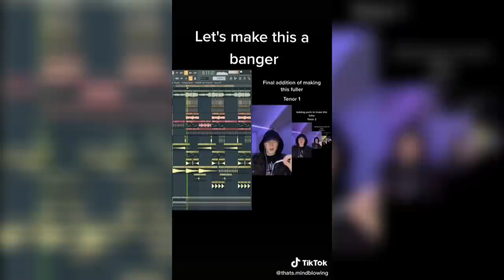Why sea shanties are having a moment on TikTok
The latest social media craze involves an ancient song tradition. TikTokers have discovered the sea shanty. Eli Glasner looks at why it's captivated an enormous global audience.